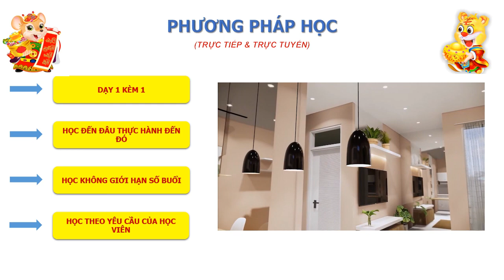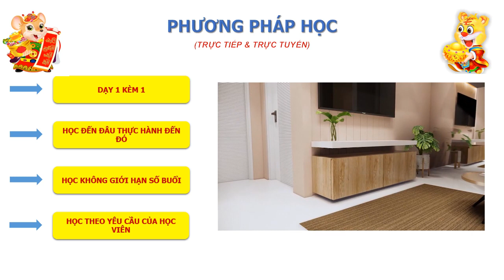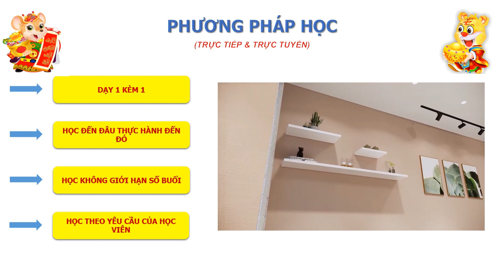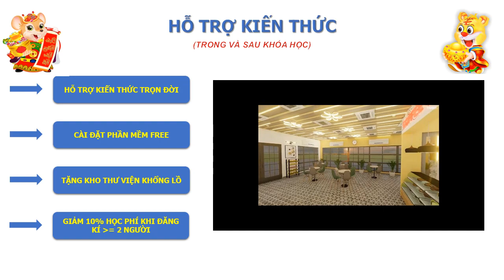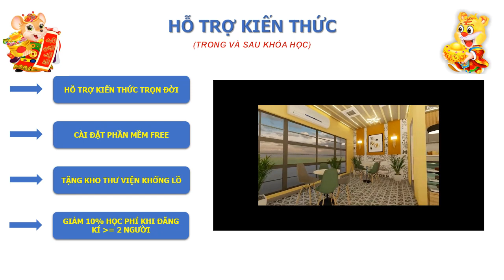Tuyển sinh lớp học sketchup tháng 1 năm 2023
Học sketchup, học enscape, học vray. Học dựng phối cảnh.
Nếu bạn cần tư vấn hay muốn đăng ký khóa học sketchup dựng hình, dựng phối cảnh công trình trực tiếp hay online. Mọi chi tiết xin liên hệ 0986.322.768 để tham gia những khóa học sketchup từ cơ bản đến nâng cao, được chỉ dạy một cách tỉ mỉ và chi tiết nhất